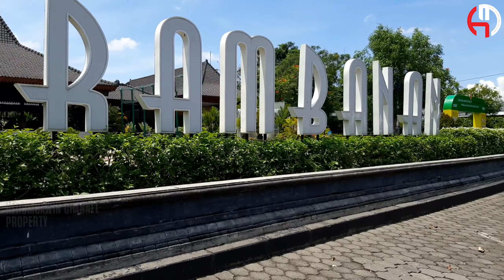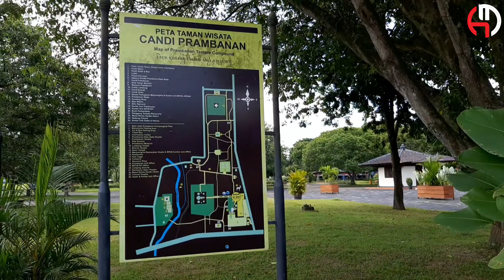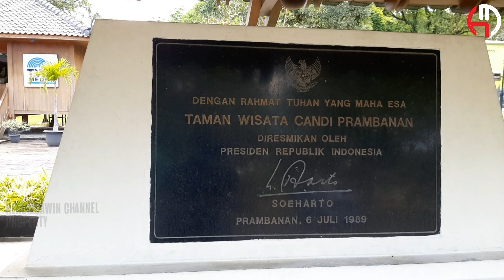Piknik Seru di Candi Prambanan, Tempat Bersejarah yang Erat dengan Sosok Rakai Pikatan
Musik